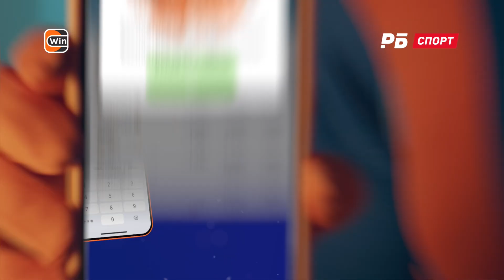МОСТОВОЙ: ХОТЕЛ УЕХАТЬ В ЦАРСКОЙ МАНТИИ, НЫНЕШНЕЕ ПОКОЛЕНИЕ ФУТБОЛИСТОВ, ОБУЧЕНИЕ НА ТРЕНЕРА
Бывший футболист сборной России Александр Мосто­вой после Матча звезд Фонбет Кубка России в интервью «РБ Спорт» рассказал о царской мантии, в которой вышел на игру, где он был тренером сбо­рной Пути РПЛ. Также Мостовой порассуждал о нынешнем поколен­ии футболистов и объяснил, почему учеба на тренера не изменила его.